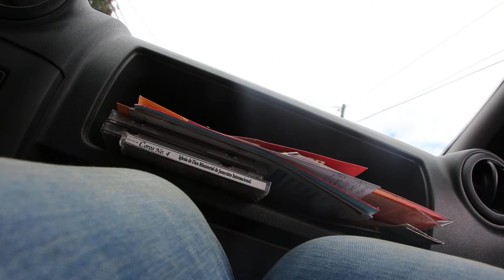en camino al aeropuerto Medellin -Rionegro Parte 3